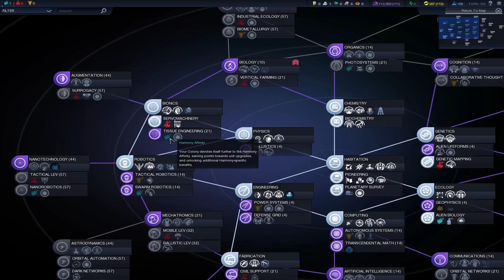Civilization Beyond Earth - Slavic Federation Gameplay Part 13 - War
Welcome to Civilization Beyond Earth where we will be playing as the Slavic Federation. The gameplay is largely that of a turn-based strategy game with the end goal of achieving victory through any means necessary, whether that be through war, science, diplomacy, or even other means! Civilization Beyond Earth also incorporates multiple new features into the classic Civilization formula. Some of these include Aliens, the Technology Web, a Larger Focus on Unit Upgrades, Quests, and More! Join us as we delve into our own story as the Slavic Federation and do everything in our power to emerge on top! In Part 13 of our Civilization Beyond Earth Gameplay, we get pissed off for the last time, and head to war...

What is Civilization: Beyond Earth?

Sid Meier's Civilization: Beyond Earth is a new science-fiction-themed entry into the award-winning Civilization series. Set in the future, global events have destabilized the world leading to a collapse of modern society, a new world order and an uncertain future for humanity. As the human race struggles to recover, the re-developed nations focus their resources on deep space travel to chart a new beginning for mankind.

As part of an expedition sent to find a home beyond Earth, you will write the next chapter for humanity as you lead your people into a new frontier and create a new civilization in space. Explore and colonize an alien planet, research new technologies, amass mighty armies, build incredible Wonders and shape the face of your new world. As you embark on your journey you must make critical decisions. From your choice of sponsor and the make-up of your colony, to the ultimate path you choose for your civilization, every decision opens up new possibilities.
Features

    Seed the Adventure: Establish your cultural identity by choosing one of eight different expedition sponsors, each with its own leader and unique gameplay benefits. Assemble your spacecraft, cargo & colonists through a series of choices that directly seed the starting conditions when arriving at the new planet.
    Colonize an Alien World: Explore the dangers and benefits of a new planet filled with dangerous terrain, mystical resources, and hostile life forms unlike those of Earth. Build outposts, unearth ancient alien relics, tame new forms of life, develop flourishing cities and establish trade routes to create prosperity for your people.
    Technology Web: To reflect progress forward into an uncertain future, technology advancement occurs through a series of nonlinear choices that affect the development of mankind. The technology web is organized around three broad themes, each with a distinct victory condition.
    Orbital Layer: Build and deploy advanced military, economic and scientific satellites that provide strategic offensive, defensive and support capabilities from orbit.
    Unit Customization: Unlock different upgrades through the tech web and customize your units to reflect your play style.
    Multiplayer: Up to 8 players can compete for dominance of a new alien world.
    Mod support: Robust mod support allows you to customize and extend your game experience.